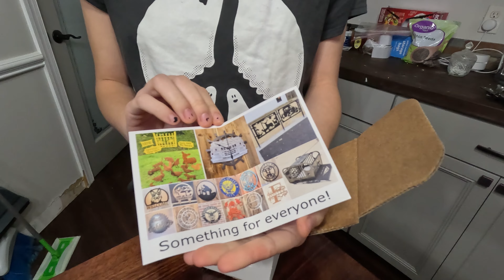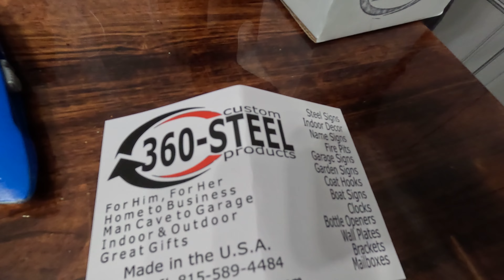2015 Scion TC Shifter Knob Replacement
I ordered a custom shifter with the following specs and reverse lockout works perfect no modification needed :)
Color Series Shift Knob:  Neon Pearl Orange
Add Shift Pattern Option: 6RUL 6 spd rev. up left
Engraved Color for Pattern: Black
Thread-Fitment or w/ Adapter: 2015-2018 Mustang, Std & GT 6 Speed Recess for lockout 12-1.25, 2-1/8" 2-1/4" only spcl order (4-6 wks)
I got it in like a week and a half these guys are awesome!!!